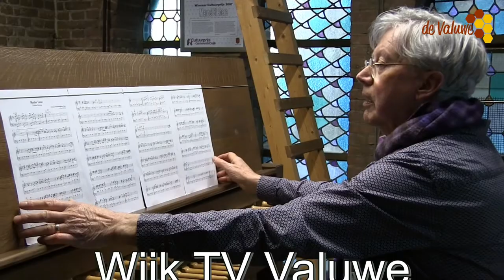Radar Love George Kooymans op carillon